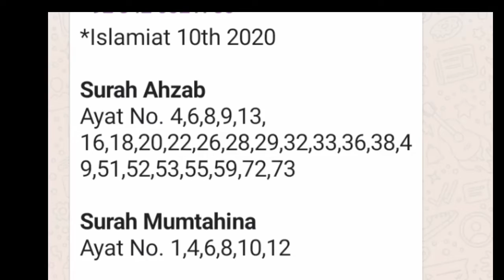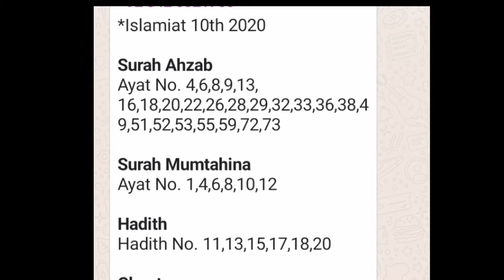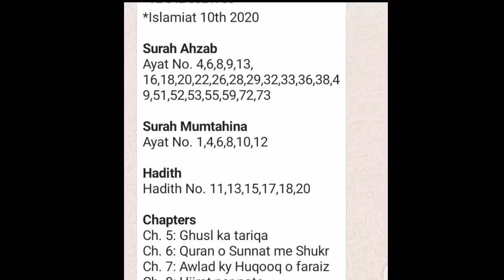Islamiat guess paper class 10 Punjab board best guess for student